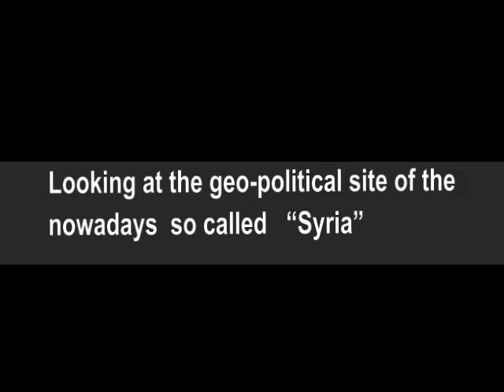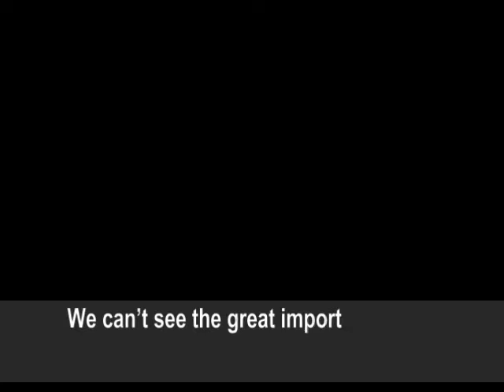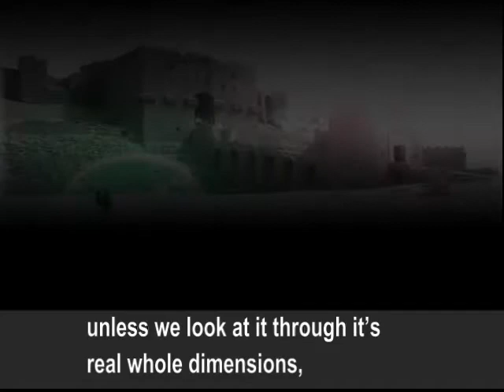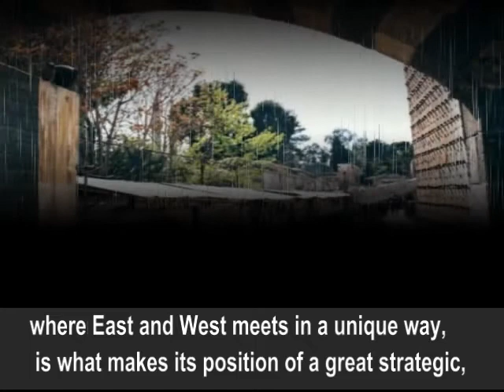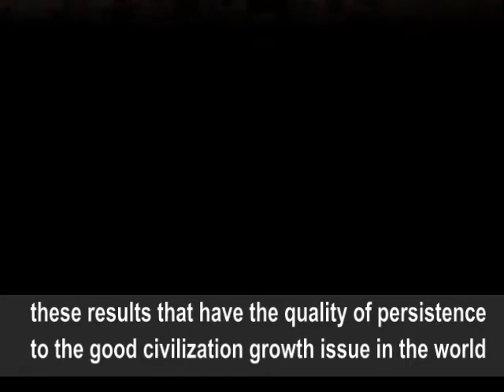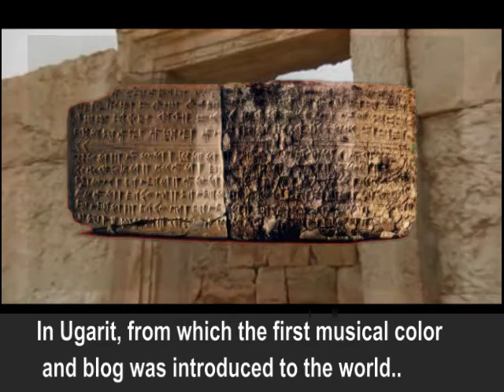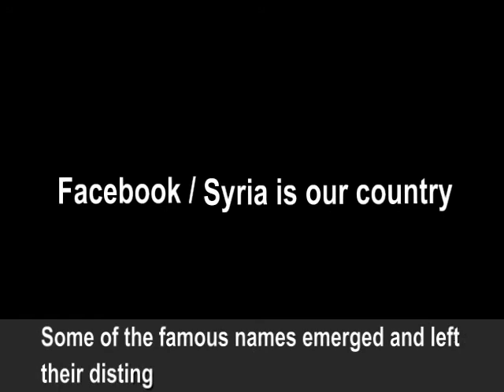ABOUT SYRIA PART 1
Syria is one of the richest countries with diverse civilizations,
monuments and ruins... just like it's diverse nature from the desert to the mountains,
plains, rivers and sea...
from this land was the beginning of the great civilized achievements,
 which were made by the efforts and the accumulated
experiences of the habitants of this land... they are our ancestors,
the first ancient hunters , they were the first to work in agriculture,
and established the first agricultural settlements.
In Ugarit, from which the first musical color and blog was introduced to the world..
 They were able to give humanity the greatest and most precious gift,
the first alphabet the mankind ever known in history